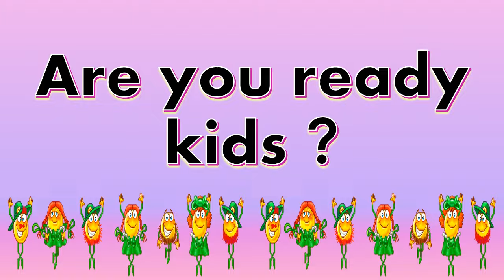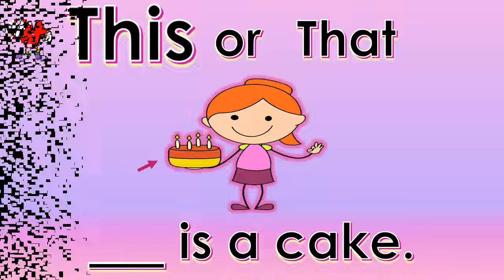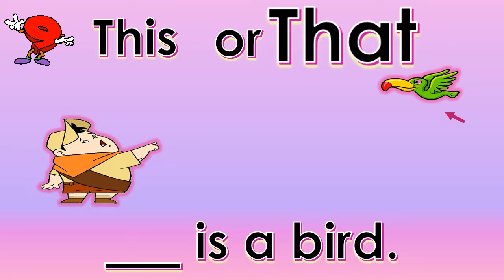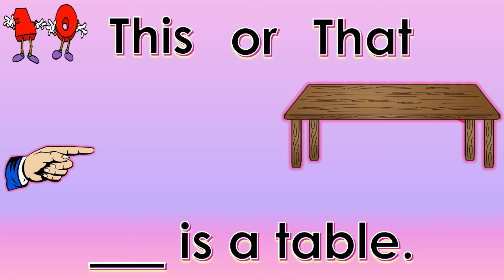This - That [Short Quiz]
Short quiz for This and That Lesson